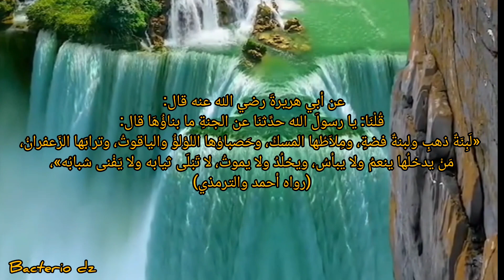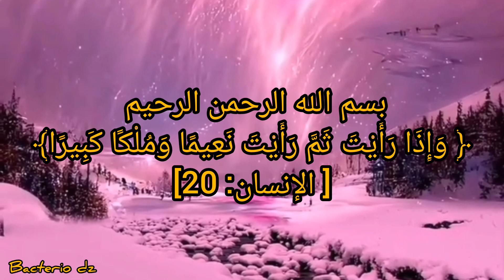وصف الجنة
وعد الله تعالى عباده المؤمنين بدخول الجنة
ينعمون بجمالها ويبتهجون بحسنها ويقيمون في ظلها وينالون فيها كل ما تشتهيه أنفسهم وتقر به أعينهم، ثوابًا من الله تعالى بسبب ما قاموا به من أعمال حسنة طيبة ومراعاتهم لمسؤولياتهم، وأدائهم لأمور عبادتهم.
وقال الله تعالى مبشرًا المؤمنين بالجنة: «تِلْكَ الْجَنَّةُ الَّتِي نُورِثُ مِنْ عِبَادِنَا مَنْ كَانَ تَقِيًّا»، قوله تعالى «أُولَئِكَ هُمُ الْوَارِثُونَ الَّذِينَ يَرِثُونَ الْفِرْدَوْسَ هُمْ فِيهَا خَالِدُونَ»، وقوله تعالى «وَتِلْكَ الْجَنَّةُ الَّتِي أُورِثْتُمُوهَا بِمَا كُنْتُمْ تَعْمَلُونَ».
وورد في وصف الجنة أنه لا مثيل لها، هي نور يتلألأ، وريحانة تهتز، وقصر مشيد، ونهر مطرد، وفاكهة ناضجة, وزوجة حسناء جميلة، وحلل كثيرة، ما لا عين رأت ولا أذن سمعت ولا خطر على قلب بشر.